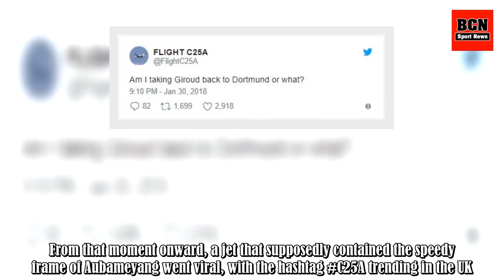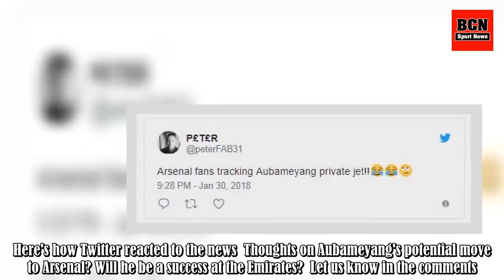32,000 Arsenal Fans Watched Pierre-Emerick Aubameyang's Private Jet Fly From Dortmund To London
32,000 Arsenal Fans Watched Pierre-Emerick Aubameyang's Private Jet Fly From Dortmund To London
In a moment that can only be described as 'peak Arsenal Twitter', thousands of fans dedicated an hour and a half towards watching a private jet's journey from Dortmund to London. Twitter account Flightradar24, who track air traffic in real time, sent the Arsenal community into a frenzy this afternoo